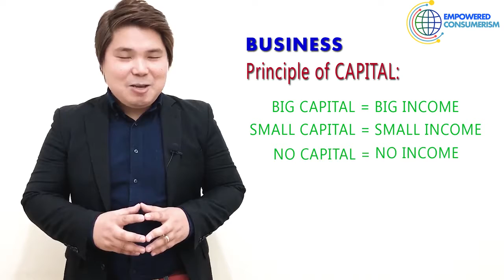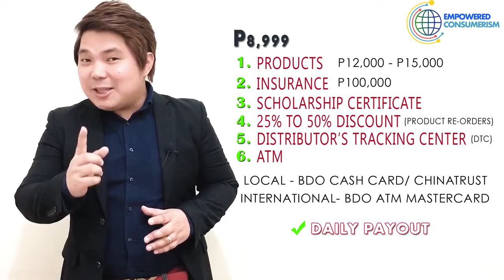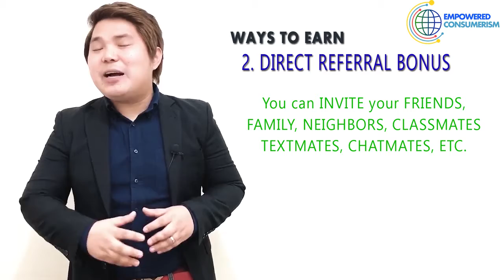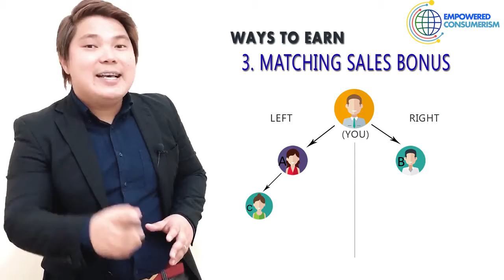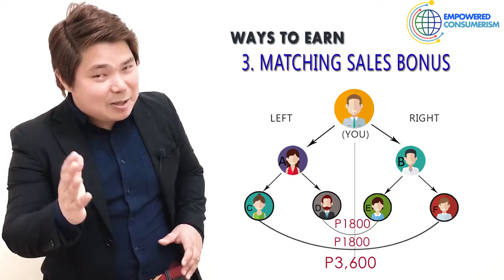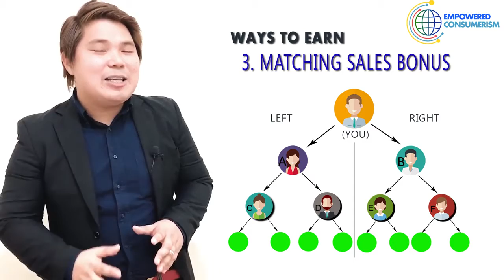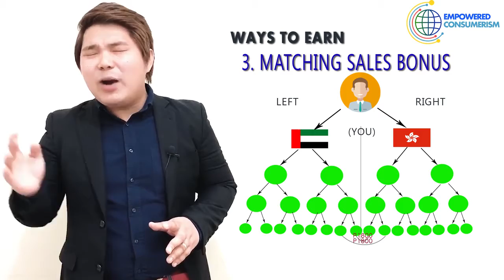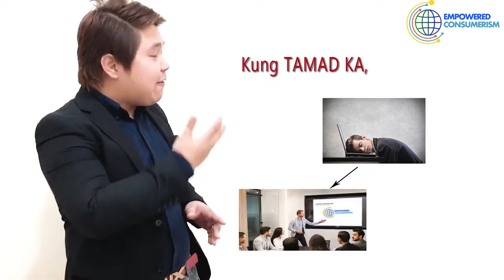Marketing Plan and Benefits EC5 8999 AIM Global 2020 by Coach Jhapz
EC Marketing Plan